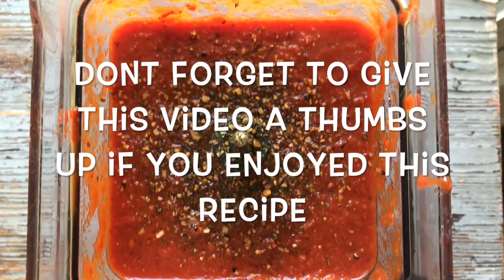Homemade Enchilada Sauce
This Easy Enchilada Sauce recipe is flavorful, and free from animal proteins, refined sugars, fillers and cruelty. Below you will find the recipe to make this delicious and savory enchilada sauce. If you are interested in using this sauce to make my Easy Enchilada Bake, please see link below for recipe video. I also pair my recipe with my Jalapeño Sour Cream recipe, which I am also linking below. For this delicious and simple Enchilada Sauce, you will need the following:

Easy Enchilada Sauce:

8 Cups Chunked Tomatoes (Im using seasonal heirlooms from my local farmer)
1 Cup Chopped Red Bell Pepper
1/2 Cup White Onion
1/4 Cup Chopped Garlic (Im using elephant garlic grown by my Father in Law)
1 Tbsp Chipotle Powder
1 Tbsp Chili Powder
1 Tbsp Smoked Paprika
Pinch of Sea Salt (I'm using Himalayan Pink Salt)

Mix all the ingredients together, until everything is evenly coated. Then, place in the oven at 425 for 15 minutes. Once finished, allow everything to cool and then place all the contents into a high speed blender (including all the juices from the tomatoes).

Before blending, add the remaining ingredients to the blender.

1/4 Cup Tomato Paste
1 Cup Tomato Sauce

Blend all ingredients in a high speed blender until enchilada sauce consistency is reached.

Pour this savory sauce over burrito bowls, enchiladas, nachos and whatever else your little vegan heart desires! Or maybe you aren't vegan but looking to incorporate more plant based options into your life.